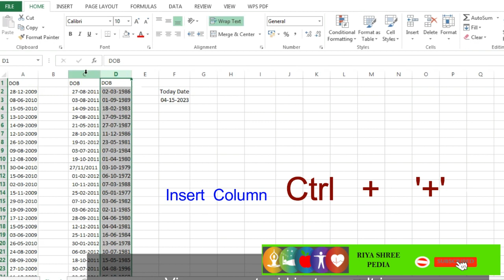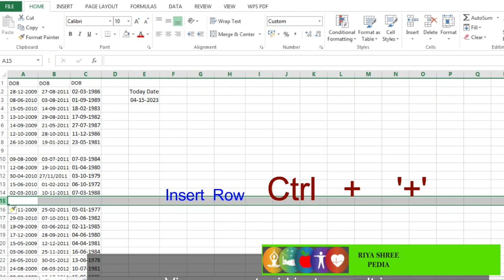Excel Short Keys | Insert Column | Insert Row